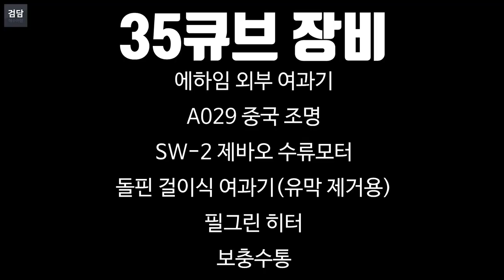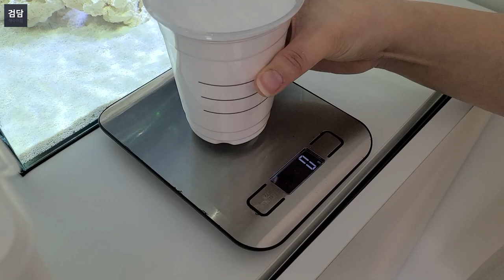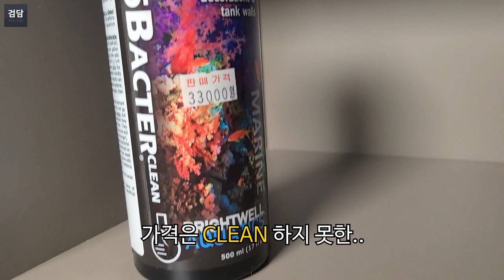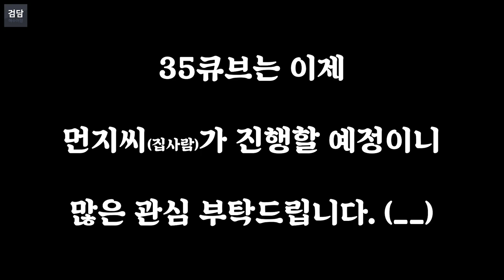35큐브 해수어항 시작합니다. (외부여과기 + 수돗물 세팅)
에하임 외부 여과기
sw-2 수류모터
a029 스펙트라 조명
보충수통
필그린 히터
걸이식 여과기